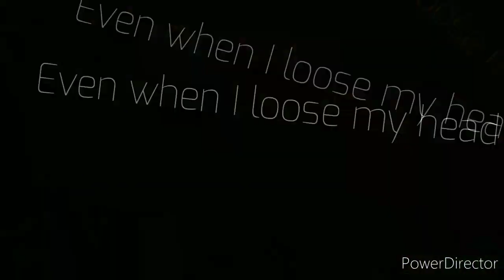Guillotine meme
Aaaaaa tysm for the support qwwqqqq
I'm working on the 10+ subs special qqwwwq

Original by hmmmmmmm

Character is Twinky. She's a bunny ooo